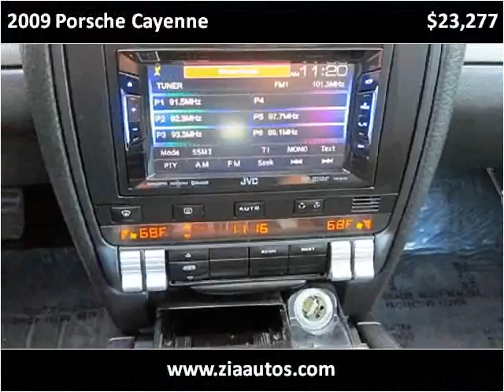2009 Porsche Cayenne Used Cars Albuquerque NM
This 2009 Porsche Cayenne is available from Zia Auto Wholesalers.